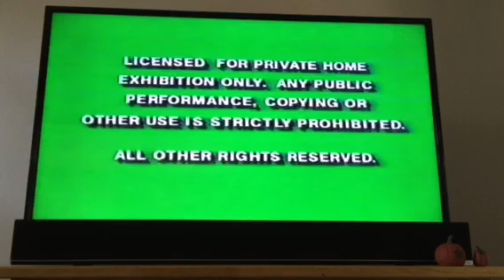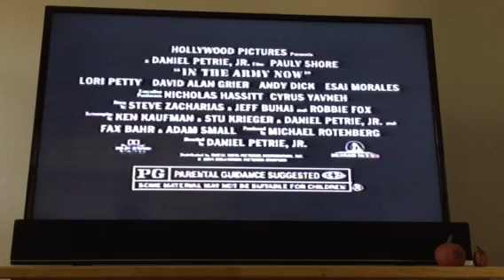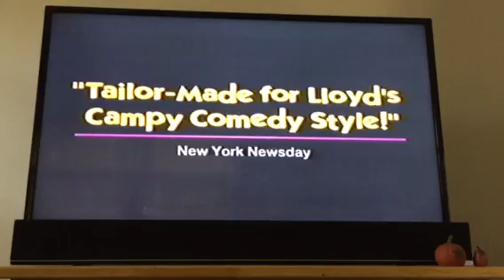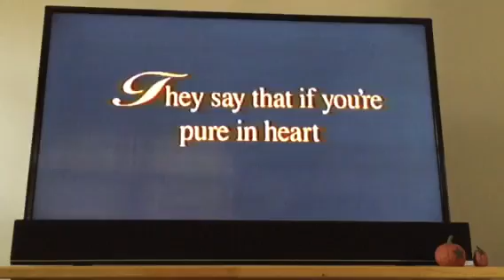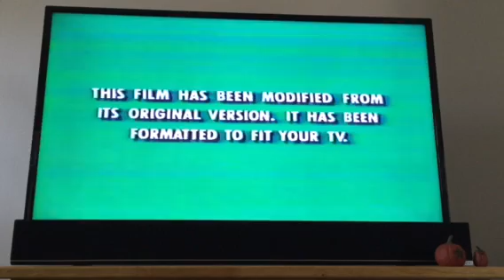Opening to Renaissance Man 1994 VHS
1. FBI Warning screens
2. Touchstone Home Video logo
3. "Coming Soon to Videocassette"
4. In the Army Now trailer
5. Camp Nowhere trailer
6. Ed Wood trailer
7. "Coming Soon to Theaters"
8. Gordy trailer
9. "Feature Presentation"
10. "This film has been modified..."
11. Touchstone Pictures logo
12. Cinergi logo

Print Date: December 4th, 1994